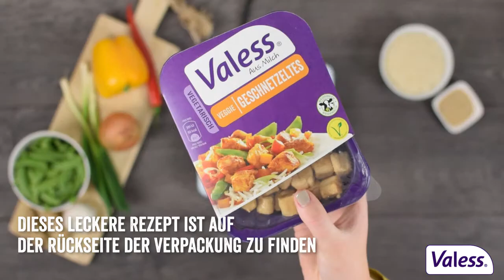Asia-Wok mit Valess Geschnetzeltem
Leckere fernöstliche Aromen, vereint in unserem köstlichen vegetarischen Rezept für Zwei. Zubereitet in etwa 30 Minuten.

Zutaten:

1 Knoblauchzehe
2 EL Pflanzenöl
6-8 EL Sojasauce
1 TL Ingwer, gemahlen
2 EL Limettensaft
bunter, grob geschroteter Pfeffer
160g Valess Geschnetzeltes
100g asiatische Eiernudeln
1 kleine Möhre
1 kleiner Brokkoli (ca. 300g)
1 kleine Zucchini
100g Champignons
1-2 TL Honig
Salz
einige, geschnittene Korianderblättchen

Aaaaah-siatisch genießen.